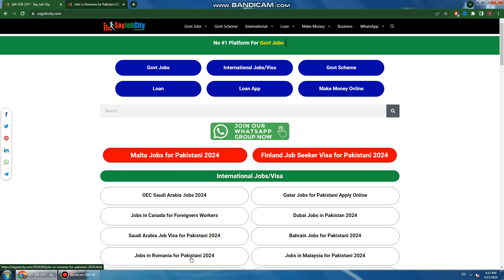Romania Jobs 2024 - in Romania for Pakistani 2024 - How to Get Jobs in Romania - Jobs in Romania